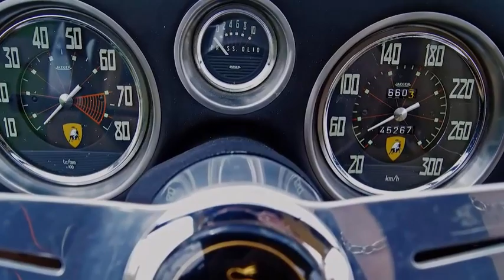Ferruccio Lamborghini, a Short Biography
Ferruccio Lamborghini was an Italian industrialist and founder of Lamborghini Automobili, a company that produces luxury sports cars. He was a self-made man who was known for his strong personality and independent spirit. He founded the company in 1963 after becoming frustrated with the quality of some of the cars he owned, and his cars were known for their high performance and sleek designs. Despite some financial difficulties in the 1970s, his legacy lives on through the iconic cars that bear his name.